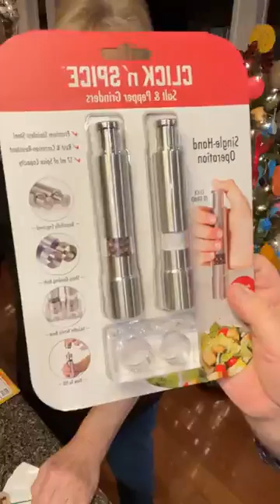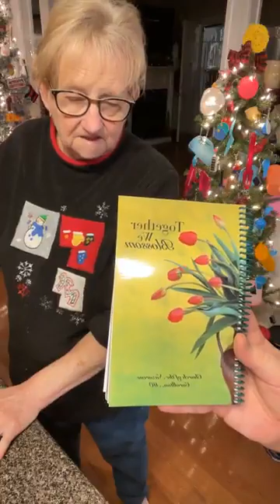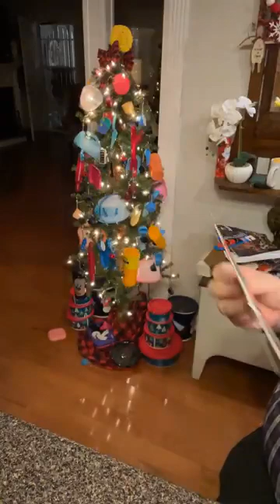Spaghetti!! Fast and easy tonight 😃👍🏻